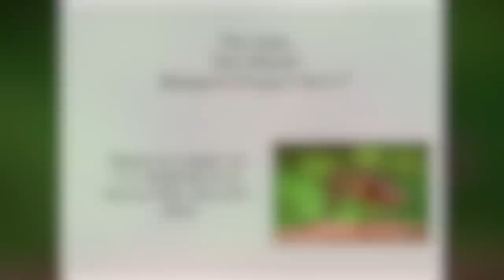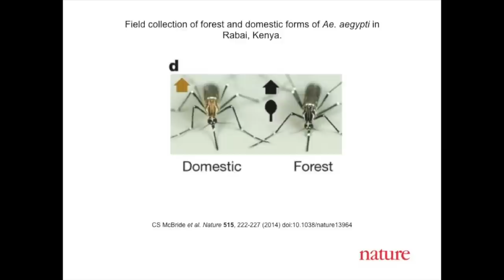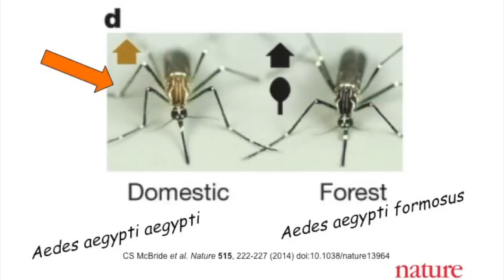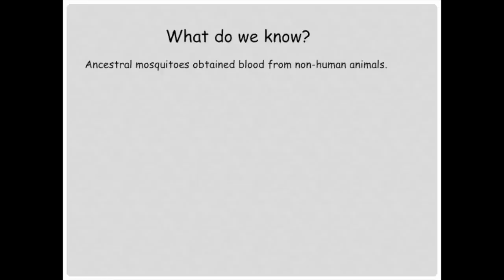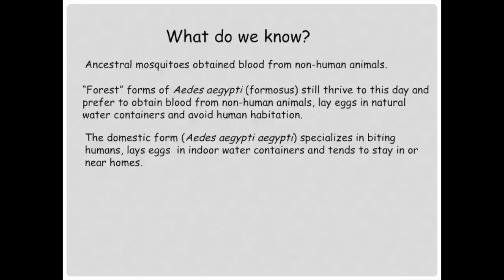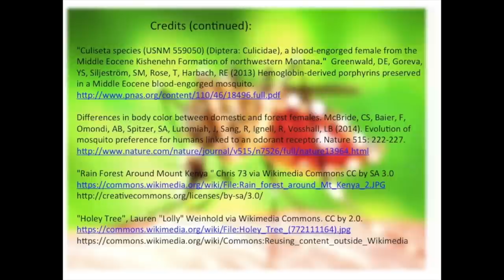Is Human-Biting Preference an Evolved Trait in Mosquitoes?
This video uses a historical description of the building of the Panama Canal to get students to understand the importance of learning more about the basic biology of mosquitoes in order to deal with problems of mosquito-borne diseases. It provides background about a published study that compared biting preferences for Aedes aegypti mosquitoes that were bred from sympatric colonies of “forest” versus “domestic” forms.

This entire case study can be found on the National Center for Case Study Teaching in Science website at the following address: